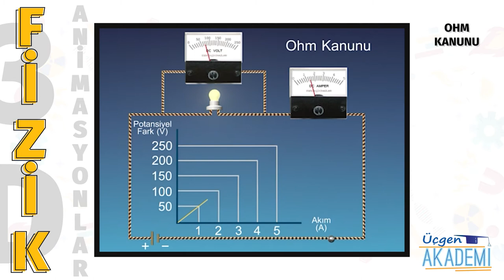Ohm Kanunu - Üçgen Akademi 3D Animasyonlar Serisi